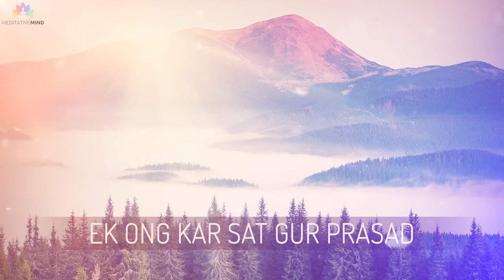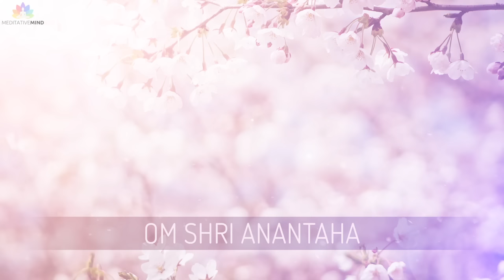6 Powerful Mantras for Positive Energy | Mantra Meditation Music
6 Powerful Mantras for Positive Energy

1. Ek Ong Kar Sat Gur Prasad - The Magic Mantra to convert negative to positive ( 00:00 )

2.  Om Tare Tuttare Ture Soha - The Green Tara Mantra ( 10:41 )

3.  Adi Shakti Mantra ( 21:30 )

4. Tohi Mohi Mohi Tohi ( 30:50 )

5.  Om Shri Anantaha ( 40:55 )

6. OM Mantra Chants ( 50:25 )

NEW MANTRA ALBUM :  Our New Mantra Album 'Mantras for Deep Inner Peace' is now available for Sale. Get it on